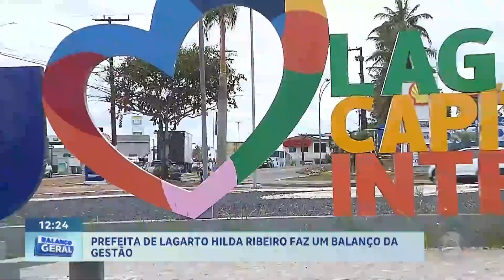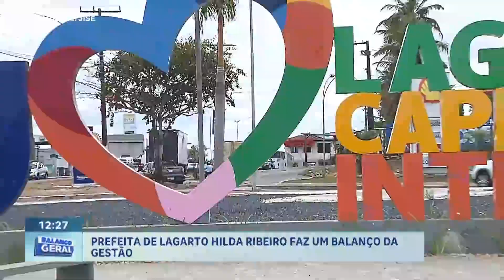Prefeita de Lagarto Hilda Ribeiro faz um balanço da gestão - Balanço Geral Tarde